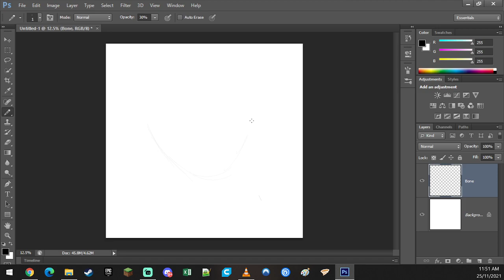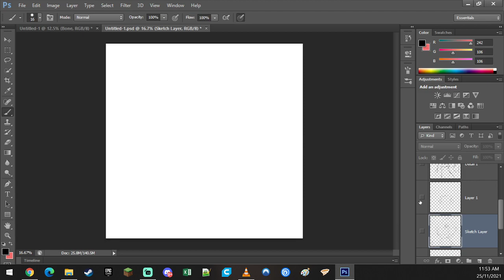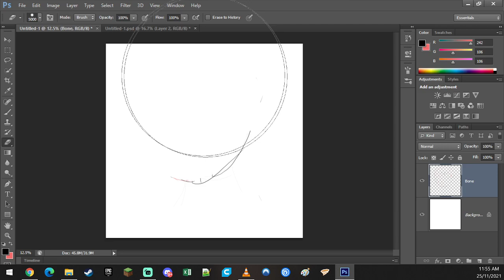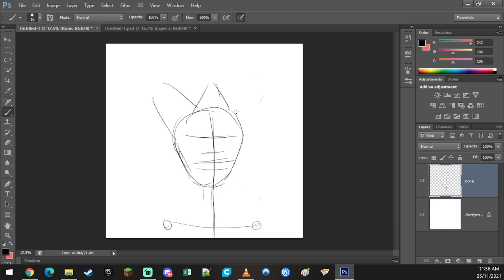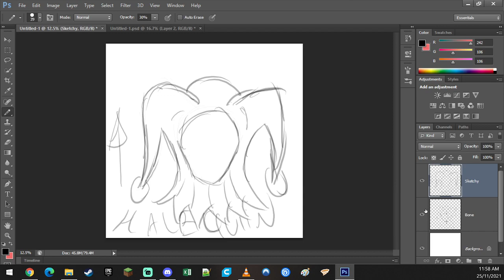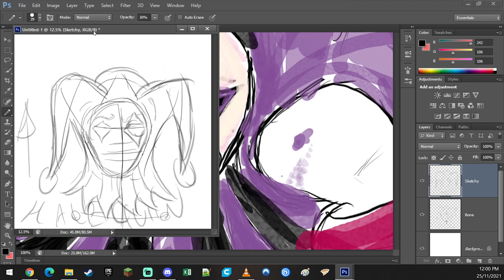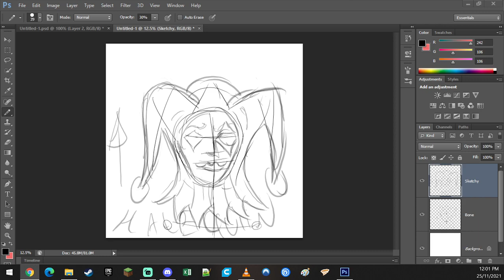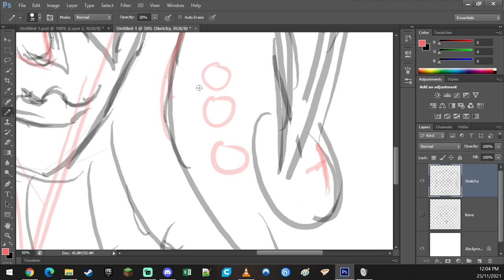Art Streamed Designing a new logo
25th Nov 2021 live art stream for a quick update on the new logo

Just a small streaming on the new art and I will be changing how I go about this trying to work things out -- Watch live